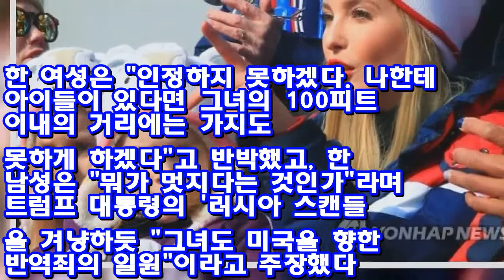미국 선수, 평창서 이방카 관련 댓글 달았다가 '후폭풍' ♥ Korea news 24h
(평창=연합뉴스) 김승욱 기자 = 2018 평창동계올림픽에 출전한 미